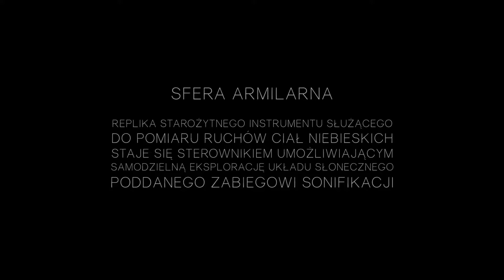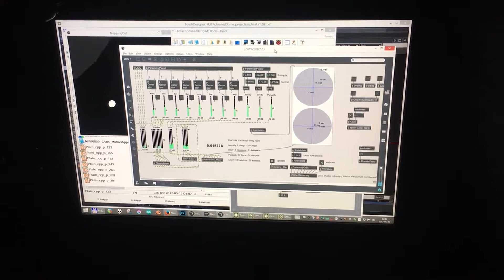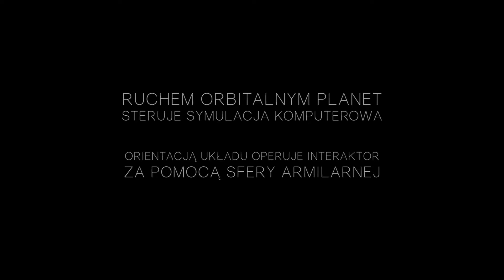Akademia Sztuk Pięknych w Krakowie, Piotr Madej "Percepcja sfery"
Akademia Sztuk Pięknych w Krakowie, Wydział Intermediów, Katedra Obszarów Sztuki, Pracownia Archisfery, Piotr Madej "Percepcja sfery".

Dyplom licencjacki, 2017.

Promotor: prof. Marek Chołoniewski.